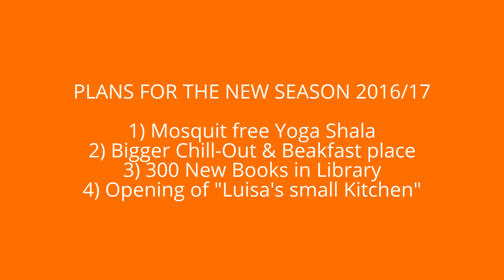Big Tree House at Namaste Holiday Home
The sitting area is perfect for bird watchers and animal lovers alike, but what strikes you most is the stunning vista. – looking out towards the arabic ocean and Kudle beach.
You have a light, electric plug ins, wifi (wlan) connection, mattress and a mosquito net. The big tree house is very basic on 5 plywood boards (160 square feet).
There is a wooden ladder going up and monkeys jump in the tree (monkey's are super friendly).
The roof and low side walls are made from coconut leaves and bamboo. The ladder can be a challenge, though triple super stable.
Toilets and showers are within a few seconds walk and also the hang-out space which you can use anytime.
Shape and size of the tree house vary cause they get rebuild every year because of the monsoon.

In case you have more questions or can't find the right answer then please don't hesitate and contact, me Oliver 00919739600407 or

Sometimes we run special offers up to 40% on Booking.com or Tripadvisor.com